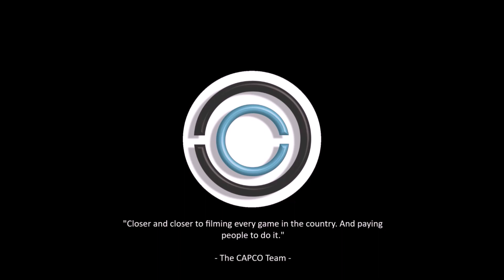B-Maze Elite [Highlight] vs. Showtime Hoops [17UB]